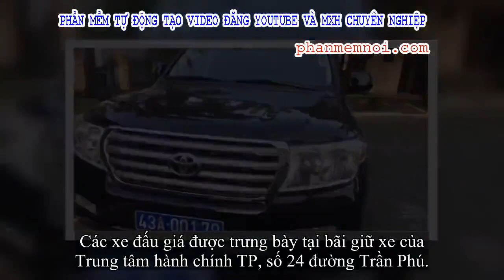✅ Đà Nẵng: Đấu giá 3 xe biển xanh đắt tiền do doanh nghiệp biếu, tặng